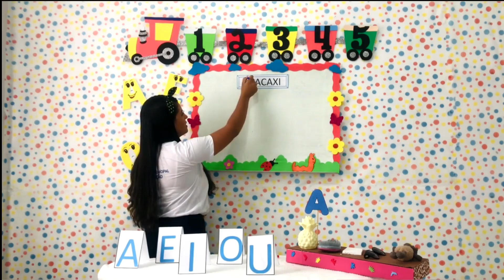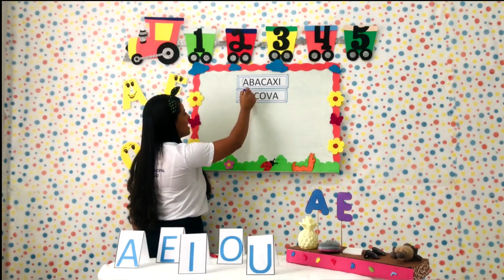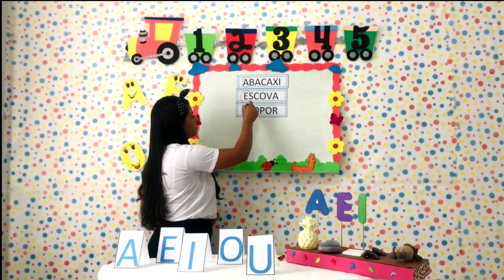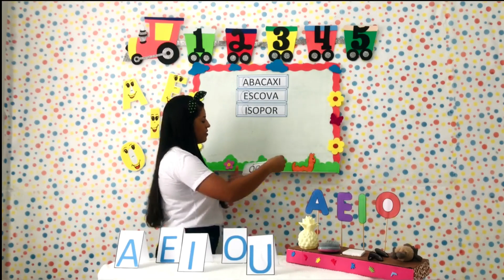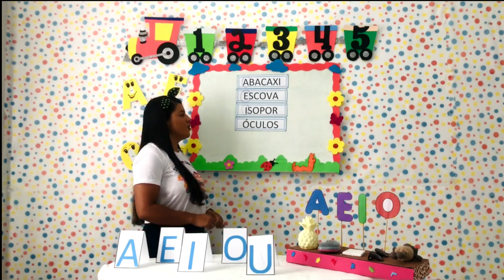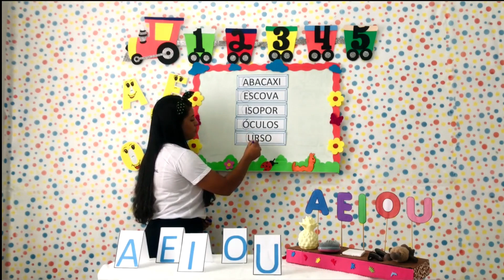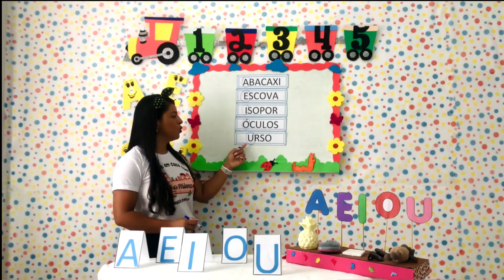Português - Aula 1 e 2 - Maternal II - (12/04 a 16/04) - Desenvolvendo movimento de pinça; Vogais